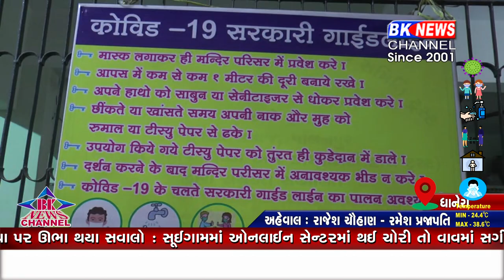કોરોના વચ્ચે પણ શિવપાર્વતીના થયા વિવાહ...